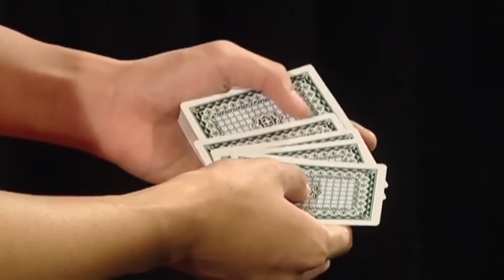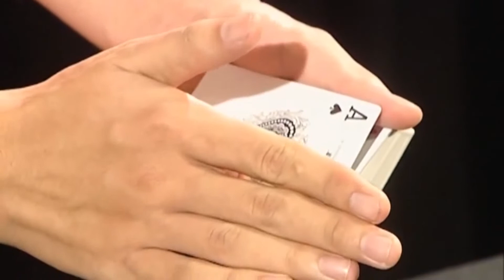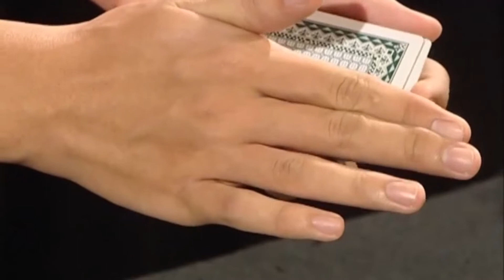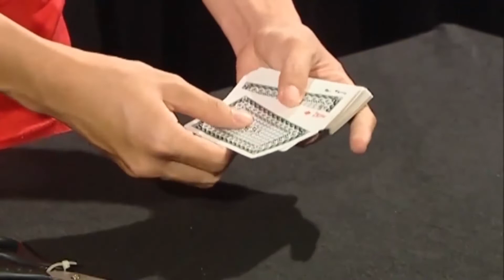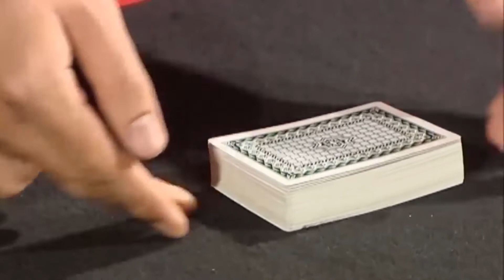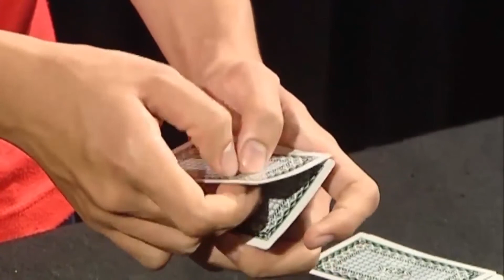BIẾN MẤT 4 QUÂN ÁT - Ảo Thuật Vui